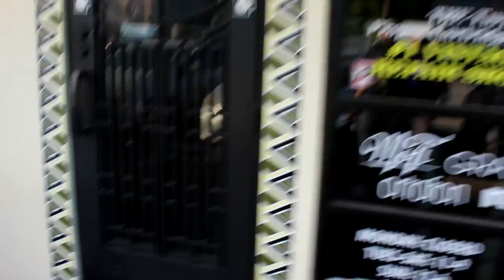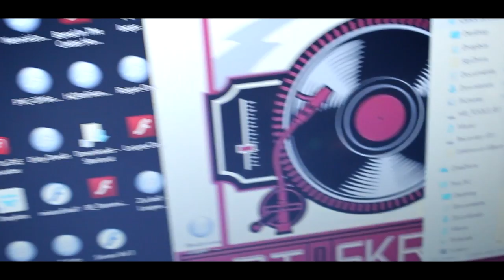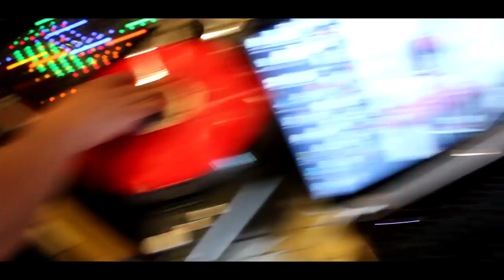SkratchVlog Episode #15 - Houston Shredders Pt. 1! + Interview + Cut Session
Skratch Vlog Episode 15 Shredding with some of Houston's best Turntablists!  Feat. Cuts at the Nerve Center Studio with @DjHypnotize and @Mixmashpotatoes a visit to the @artofskratch session @skratchsociety and an interview with Mixmash Potatoes about the local turntablism scene around town.